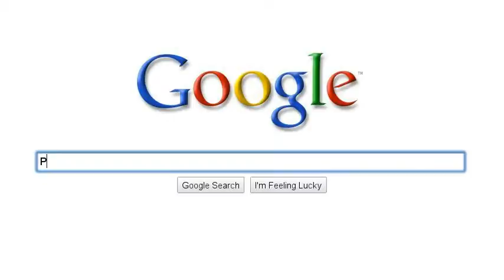GOOGLE CAN BE EPIC